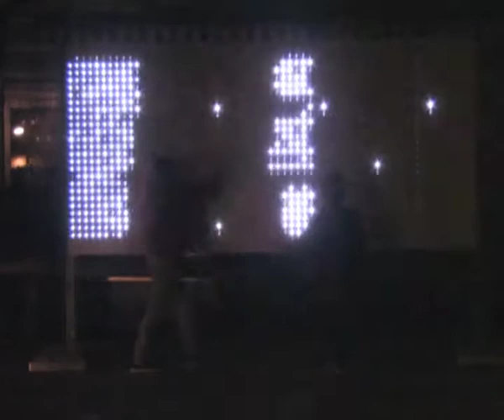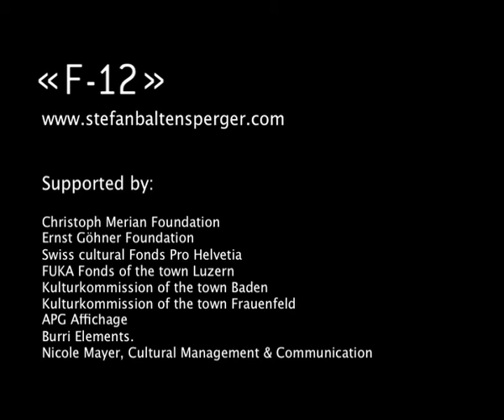F-12, an interactive Light Sculpture of Stefan Baltensperger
F-12 is an interactive Light Sculpture based on a standardized DIN F12 billboard. The peace of Art was build by the Multimedia Artist Stefan Baltensperger (stefanbaltensperger.com)in 2009.
1525 LED's, are controlled by 2 Arduino's. 16 infrared sensors detecting the space in front of the sculpture. The Main Program, programmed in Processing, run on a build in Computer.
Till Spring 2011 F-12 has been shown on severals spots in Switzerland and on the Ruhr Biennale in Germany.